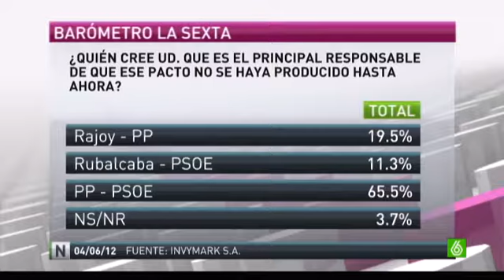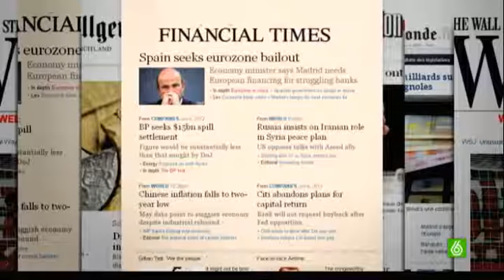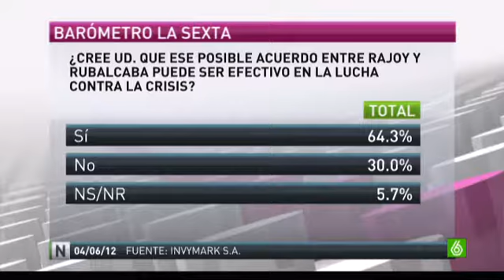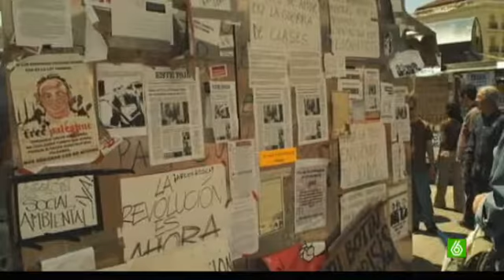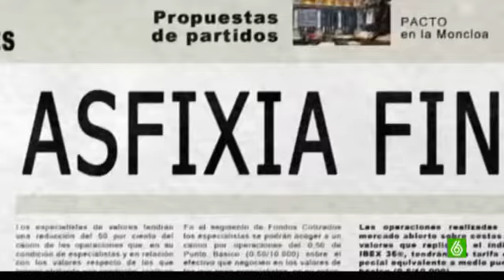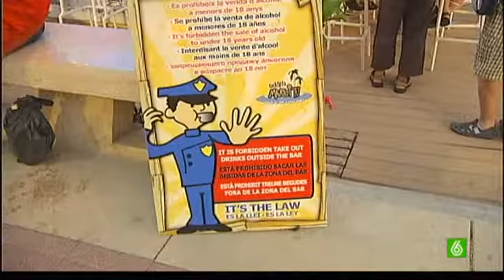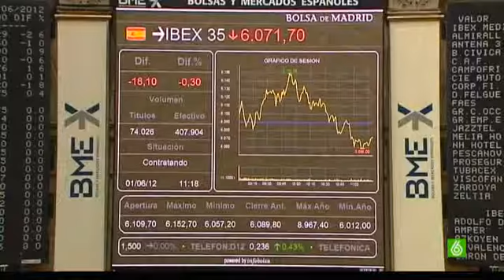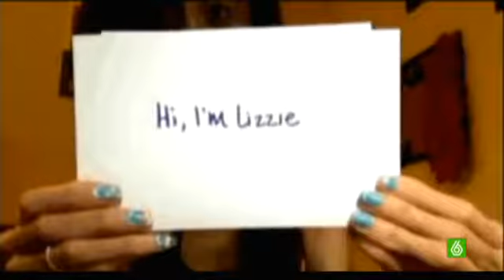La Sexta Noticias, Programa AUTOPIA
Reportaje del informativo de la Sexta sobre la demostración de conducción autónoma desde San Lorenzo de El Escorial hasta Arganda del Rey.